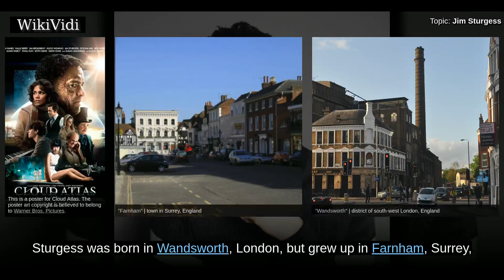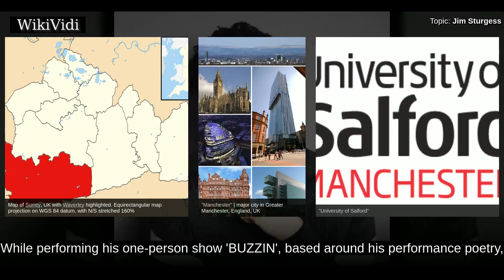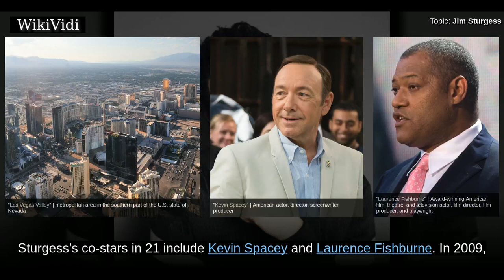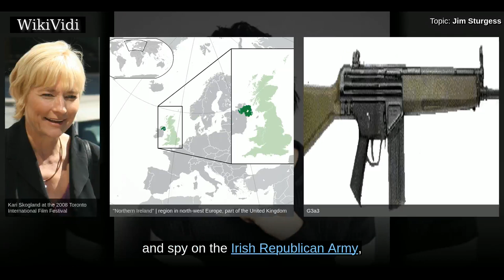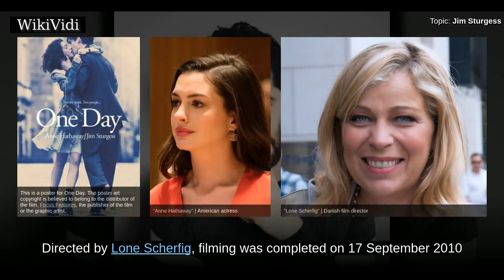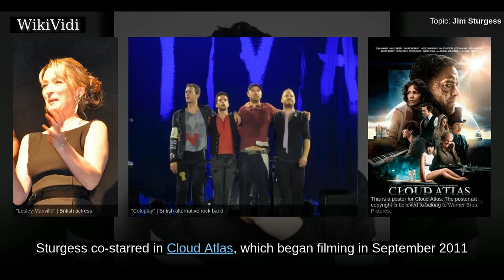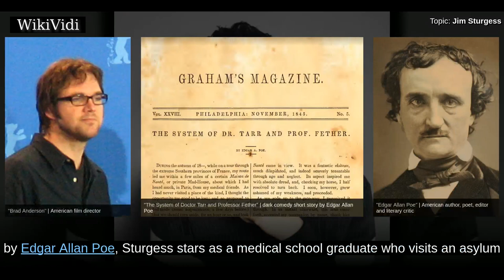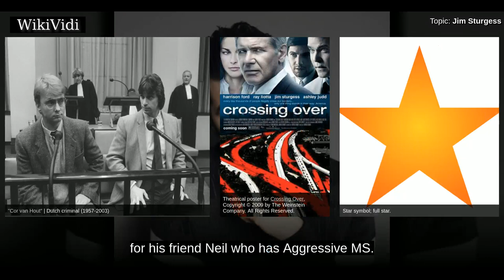JIM STURGESS - WikiVidi Documentary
James Anthony Sturgess is an English actor and singer-songwriter. His breakthrough role was appearing as Jude in the musical romance drama film Across the Universe . In 2008, he played the male lead role of Ben Campbell in 21. In 2009, he played Gavin Kossef in the crime drama Crossing Over, appearing with Harrison Ford, Ray Liotta and Ashley Judd. In 2010, Sturgess starred in the film, The Way Back, directed by Peter Weir. Sturgess co-starred in the epic science fiction film Cloud Atlas, which began filming in September 2011 and was released in October 2012.

Shortcuts to chapters:
00:00:52: Personal life
00:02:51: Acting career

Copyright WikiVidi.